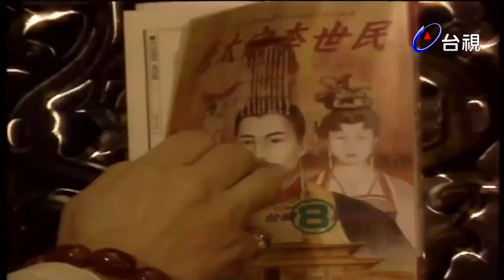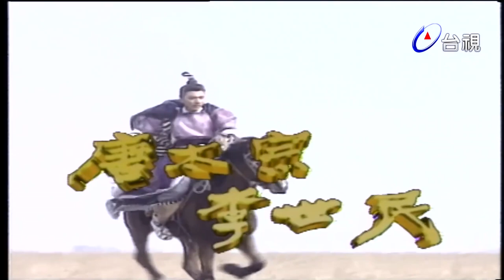唐太宗李世民 第 01 集